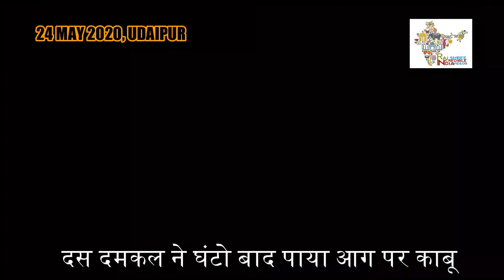उदयपुर में केमिकल फैक्ट्री में भीषण लगी आग रेस्क्यू कर मजदूरों को बचाया !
उदयपुर के मादड़ी इंडस्ट्रियल  एरिया में स्थित एक केमिकल फैक्ट्री में आज भीषण आग लगने से अफरा तफरी का माहौल हो गया । घटना की जानकारी पर दमकल की 10 गाड़ियां मौके पर पहुंची और आग पर काबू पाने का प्रयास किया । पूरी घटना रोड नम्बर 3 पर स्थित हाइवे के पुल बनाने में काम आने वाले केमिकल की फैक्ट्री का है । जहाँ शार्ट सर्किट की वजह से अचानक से आग लग गयी । आग भयावता का अंदाज़ा इस बात से लगाया जा सकता है कि इसका धुंआ कई किलोमीटर दूर से नजर आ रहा था। इस भीषण आग को बुझाने में दमकल कर्मियी को 2 घण्टे की कड़ी मशक्कत करनी पड़ी,इसके बाद आग पर काबू पाया जा सका।  इस आग में लाखों रुपये का माल जलकर राख हो गया है।